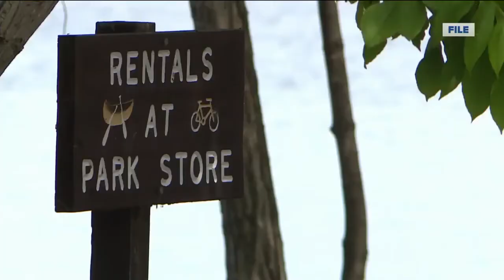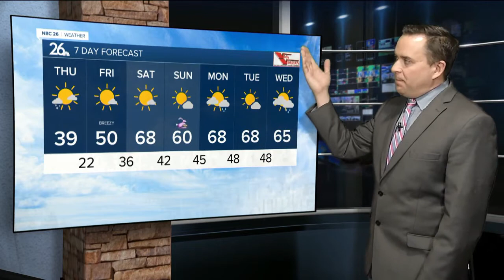NBC26 Latest Headlines | March 31, 10pm